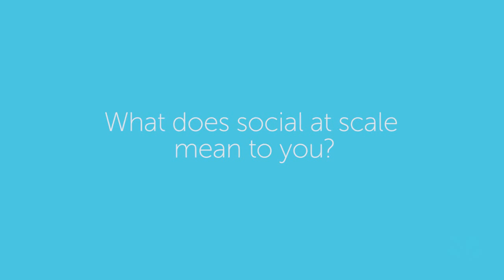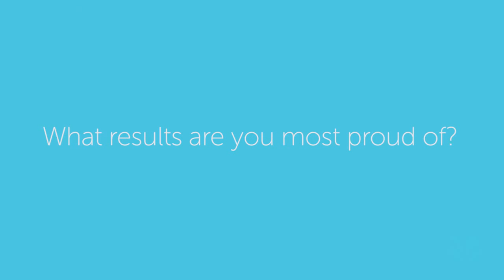NASA: Creating the Digital Experience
Hear how Jason Townsend and John Yembrick create the digital experience at NASA

NASA's mission is to pioneer the future in space exploration, scientific discovery and aeronautics research. To do that, thousands of people have been working around the world and in space for more than 50 years, trying to answer some basic questions. What's out there in space? How do we get there? What will we find? What can we learn there -- or learn just by trying to get there -- that will make life better here on Earth?

Our work is diverse: proving flight technologies; creating capabilities for sustainable human and robotic exploration; exploring Earth, the solar system and the universe beyond; developing the needed technologies to go to deep space; and conducting science in orbit aboard the International Space Station. With NASA you can share exploration of the universe and discoveries of our home planet, Earth.